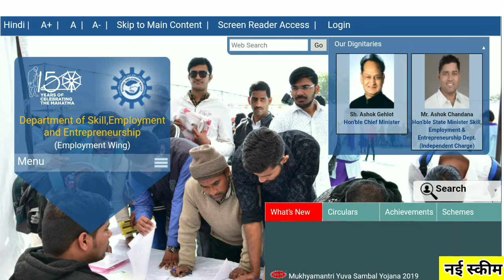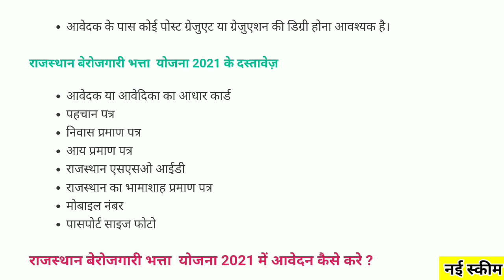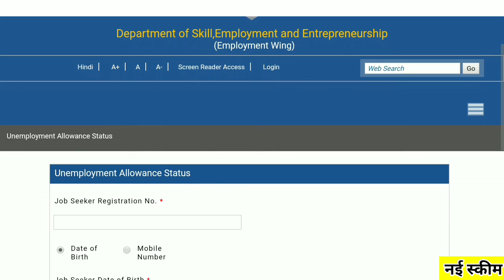Rajasthan Berojgari Bhatta Form Kaise Bhare | Rajasthan Berojgari Bhatta Kab Aayega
Dosto Rajasthan Berojgari Bhatta ke liye online Form kaise bhare or Rajasthan Berojgari Bhatta ka Payment Status Kaise Check Kare Apko is Video ke Madyam se Batane Bala Hoan.

▶️🎥 Recovery This Video Topic-